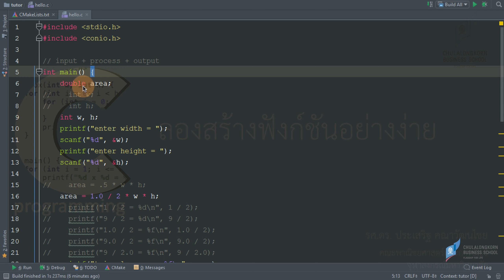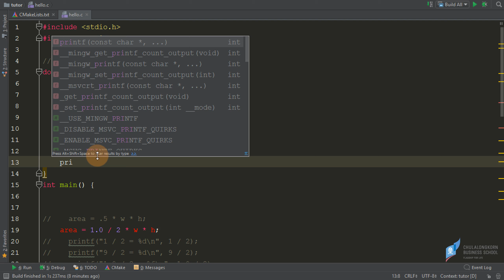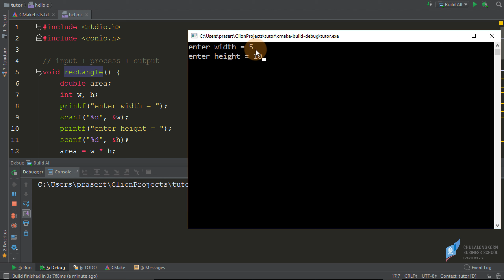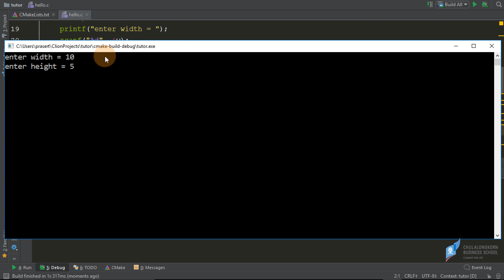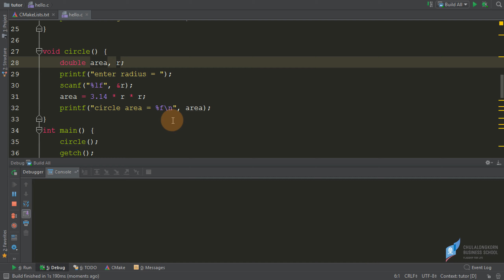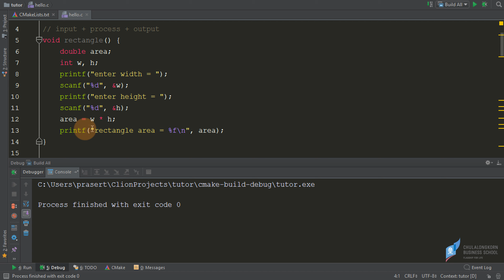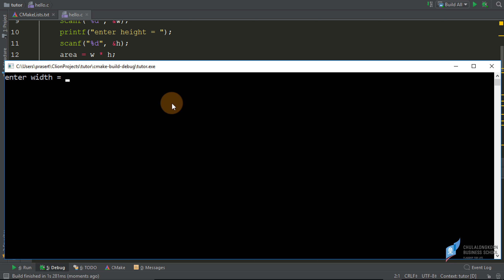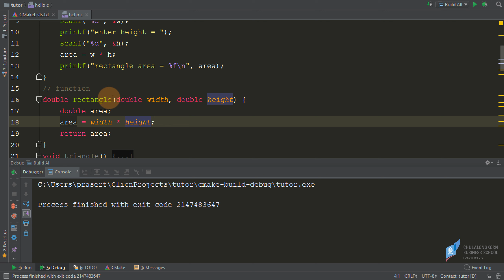สอนภาษาซี C: ลองสร้างฟังก์ชันอย่างง่ายขึ้นใช้เอง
สอนการสร้างฟังก์ชันสำหรับการคำนวณหาพื้นที่สี่เหลี่ยมผืนผ้า สามเหลี่ยม และวงกลม
การเรียกใช้งานฟังก์ชัน
หลักการในการออกแบบโปรแกรมและฟังก์ชัน
=== ดาวน์โหลดไฟล์ตัวอย่างได้ที่